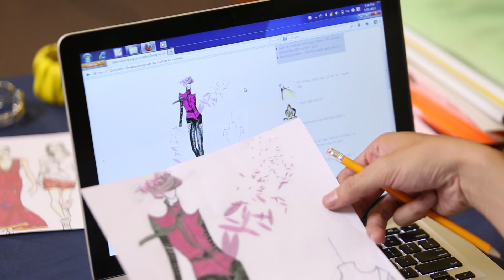Kotex Pro - Những Thiên Thần Nhanh Nhạy - Trailer Tập 5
Những mẫu thiết kế của NTK Trương Thanh Long liên tục bị đánh cắp và đăng tải lên mạng bởi một người có mật danh Cherry. Những Thiên Thần Nhanh Nhạy sẽ phải làm gì để thủ phạm tự lộ mặt?